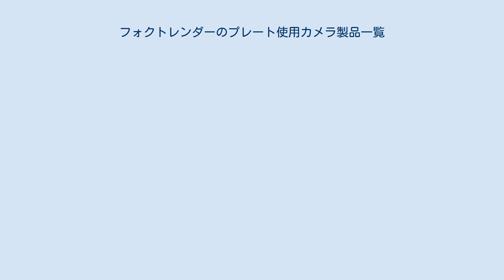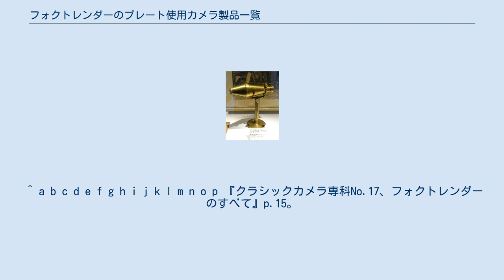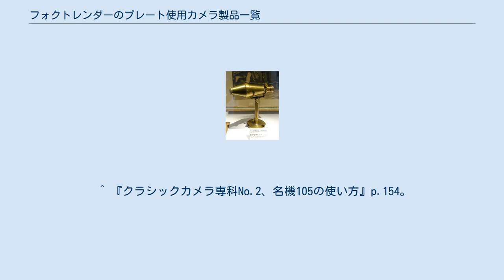フォクトレンダーのプレート使用カメラ製品一覧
フォクトレンダーのプレートカメラ製品一覧はフォクトレンダーが製造した、ダゲレオタイプ、写真湿板、写真乾板を使用するカメラの一覧である。
 フォクトレンダー肖像写真用ダゲレオタイプ (1841年) 三眼ステレオカメラのステレフレクトスコープはフォクトレンダーから独立したフランケ・ハイデッケ（現ローライ）によって類似商品ハイドスコープが製造され、ロールフィルム使用に改装されたローライドスコープを経て世界初の二眼レフカメラローライフレックスのヒントになった。
 ^ a b 『クラシックカメラ専科No.17、フォクトレンダーのすべて』p.14。
 ^ a b c d e f g h i j k l m n o p q r s t u v w x y z aa ab 『クラシックカメラ専科No.17、フォクトレンダーのすべて』p.16。
 ^ a b 『クラシックカメラ専科』p.85。
 ^ a b 『クラシックカメラ専科No.17、フォクトレンダーのすべて』p.25。
 ^ a b c d e f g h i j k l m n o p 『クラシックカメラ専科No.17、フォクトレンダーのすべて』p.15。
 ^ a b 『クラシックカメラ専科No.17、フォクトレンダーのすべて』p.27。
 ^ a b c 『クラシックカメラ専科No.17、フォクトレンダーのすべて』p.17。
 ^ a b 『クラシックカメラ専科No.17、フォクトレンダーのすべて』p.28。
 ^ a b c d 『クラシックカメラ専科No.17、フォクトレンダーのすべて』p.31。
 ^ a b c 『クラシックカメラ専科No.17、フォクトレンダーのすべて』p.18。
 ^ 『クラシックカメラ専科No.2、名機105の使い方』p.154。
 ^ a b 『クラシックカメラ専科』p.87。
 ^ a b c d e 『クラシックカメラ専科No.17、フォクトレンダーのすべて』p.57。
 ^ 『クラシックカメラ専科No.17、フォクトレンダーのすべて』p.58。